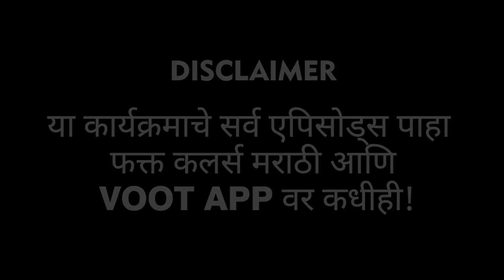Apurva Nemlekar emotional | बिग बॉस मराठी | LetsUpp Marathi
बिग बॉस मराठीच्या घरात अपूर्वा नेमलेकर भावुक झालेली दिसली